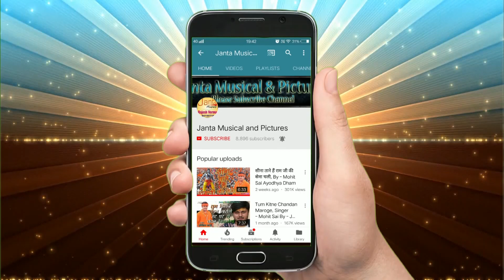जय हो जय भोला भंडारी !! बाबा जी की महिमा निराली !! Singer Pooja Mishra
Song :- जय हो जय भोला भंडारी

Writer :- Kuldeep Singh

Rec :- Mayur Multi Track (Sachin Verma)

Camera :- Abhishek & Jai Singh

Editor :- Kunal Sonkar

                     Janta Music Team

Editor :- Kunal Sonkar

Digital Head :- Ravi Kapoor

Camera :- Kunal Sonkar & Abhishek Tiwari